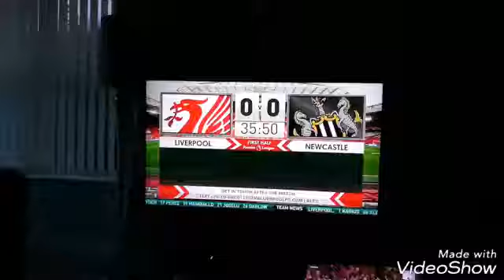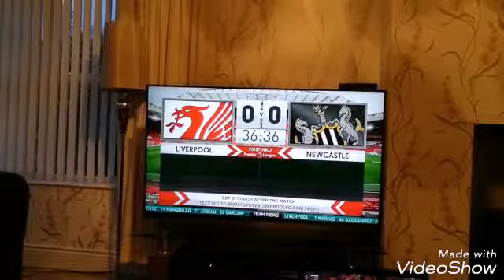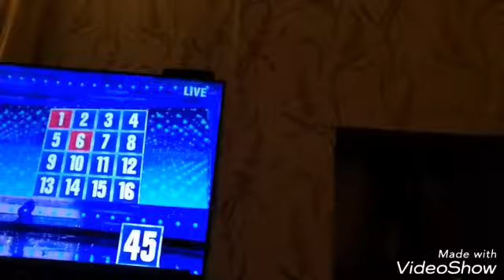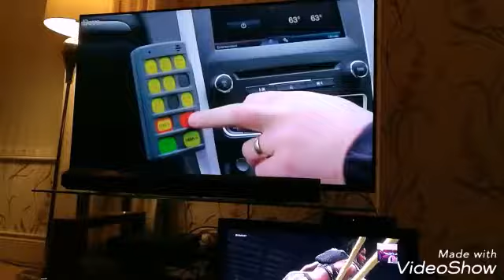Volga #11 a busy day at work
Got up this Monday morning got dressed in downstairs had my breakfast came back upstairs got washed brushed my teeth wash my hands and wash my face went downstairs at the end of my boots on going to work and it was busy than the cash for gold and then went to Cookstown and then when did work at least school in Cookstown and then around 3:30 left Cookstown came home to Coleraine is left at home by my boss missed my haircut but I'm getting my haircut on Thursday and then I went upstairs went through what had watched about YouTube and do other stuff when on live.me and then I fell asleep until 6 p.m. and then I got up came down had dinner we had chicken with cheese sauce and cauliflower cheese and wedges and it was lovely but I didn't go to bowling tonight I think there's no way I was no left because dad was away and Londonderry at a masonic meeting what I watched EastEnders Hollyoaks Emmerdale Connor Street and other TV programmes and then after that had my supper in a Freddo bar and a drink of milk and then I went back in my playlist room until 1:30 a.m. and then I went out to the kitchen had a drink of water came back in switched off check the door went upstairs brush your teeth wash my hands and wash my face went on upstairs and Facebook I feel asleep .